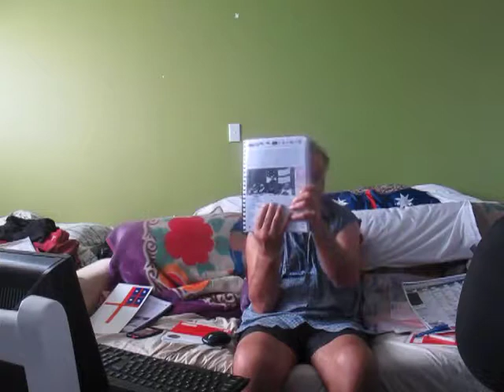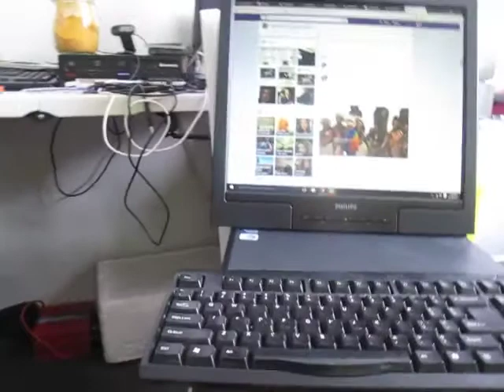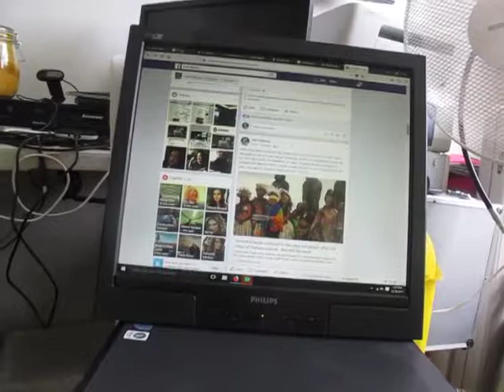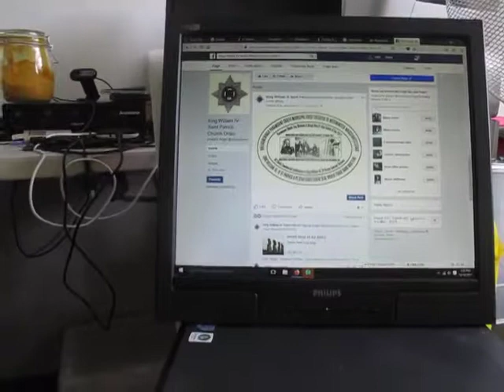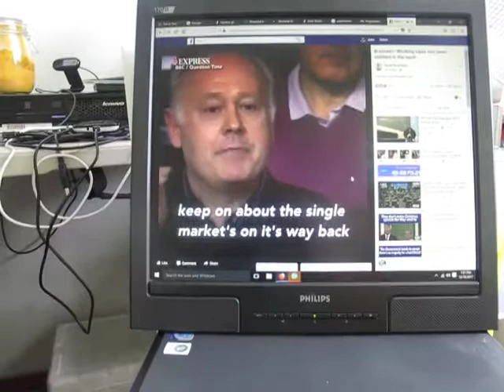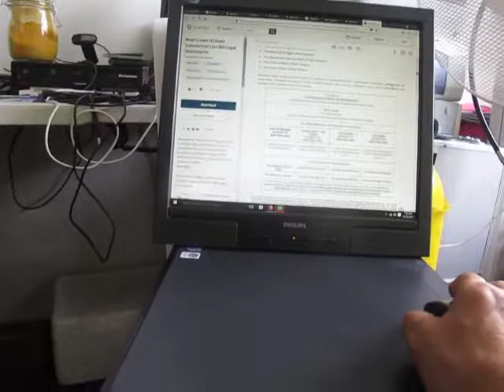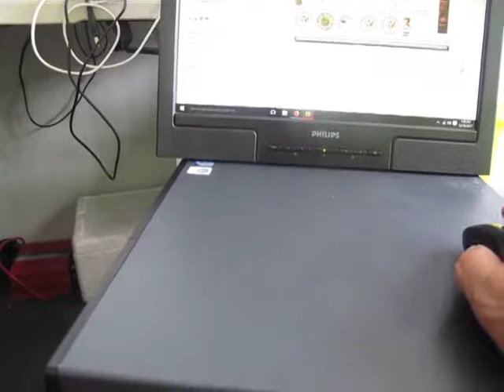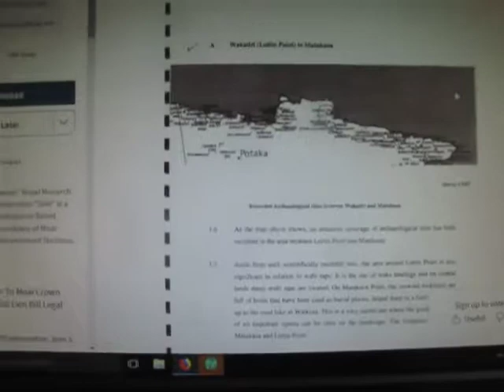Part 2 Moai Crown British Land Title Versus NSW NZ IWI Maori Crown Land Title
Published Monday 17 December 2017